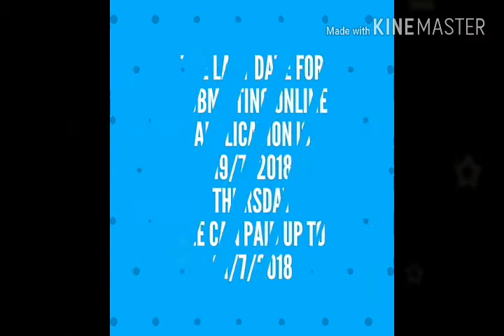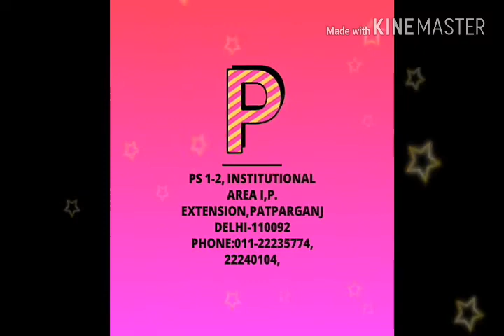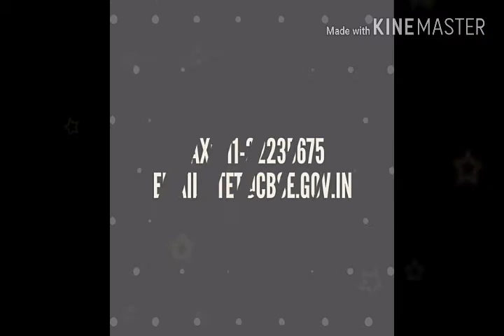ctet exam about information by raval jalpa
Ctet exam about information by raval jalpa Jo Tme aa channel pehlivar video joitaho to subscribe krvanu bhulsonhi tethi tmne Mara Hve Pachhi na video directly mli rhe bell icon press it